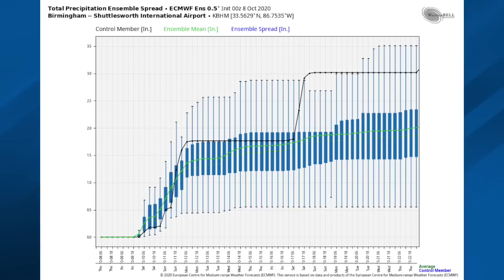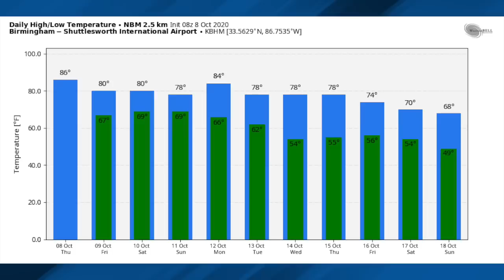October 8, 2020 Weather Xtreme Video - Morning Edition